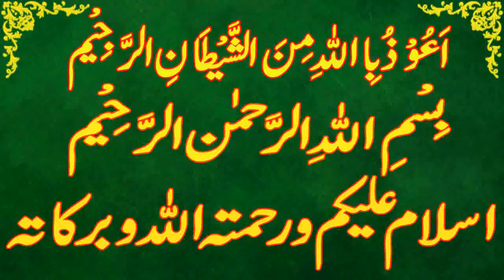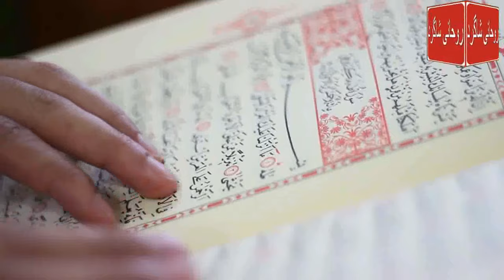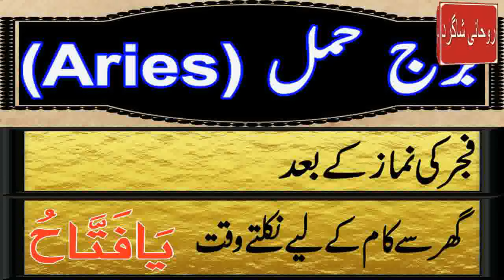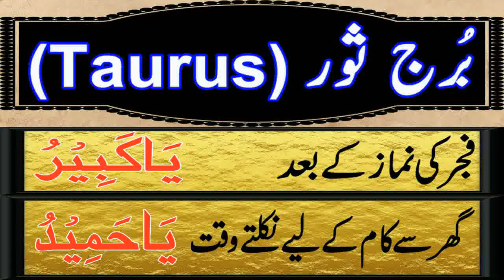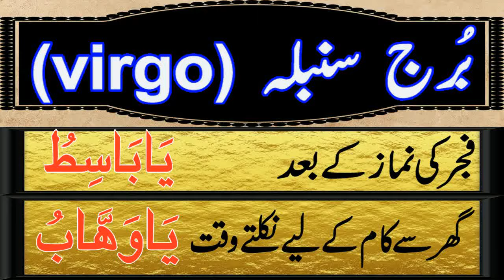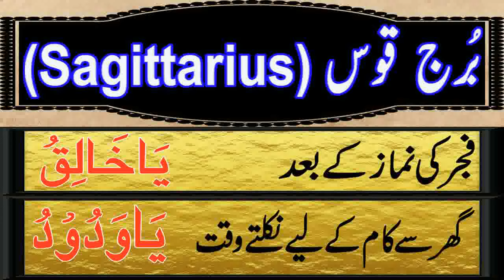Aaj 14 April 2024 Din Sunday Ka Wazifa | Wazifa For Business Success | Roohani Shagird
aaj meri video ka topic he Aaj 14 april 2024 Din Sunday Ka Wazifa kon sa he

SagittariusDaily wazifa,
CapricornDaily wazifa,
Aries,Taurus,Gemini,Cancer,Leo,Virgo,Libra,Scorpio,Sagittarius,Capricorn,Aquarius,Pisces,
برج حمل.
برج ثور.
برج سرطان.
برج جوزا.
برج اسد.
برج سنبلہ.
برج میزان.
برج عقرب.
برج قوس.
برج جدی.
برج دلو.
برج حوت.